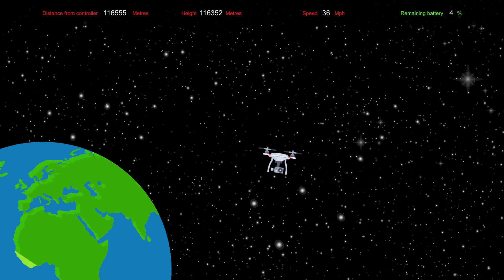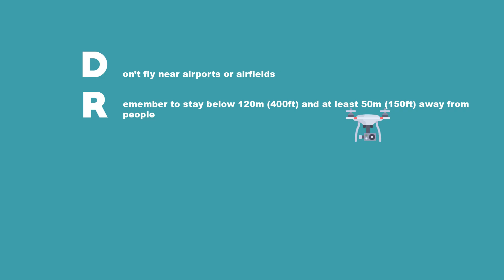Drone Safety Rules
Drone safety video created by 3LightMedia.

We would like to thank Freepix and Flaticon for some of the images used in this video!

3LightMedia 2016©